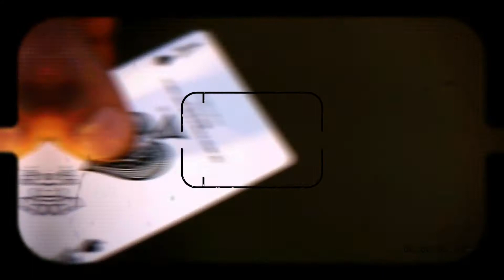RESET VALLARINO PAR MAURICE DOUDA#MAGIE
Des tours de magie, c'est aussi sur la chaîne de Maurice Douda. Aujourd'hui un tour de mon ami Jean-Pierre Vallarino. Retrouvez le lien ci dessous

LE 31 MARS 2018 / TRICHEUR A 20H30 A FONTAINE LE COMTE (86)